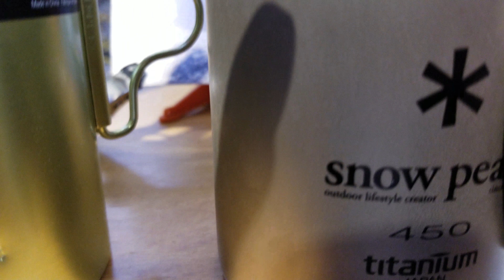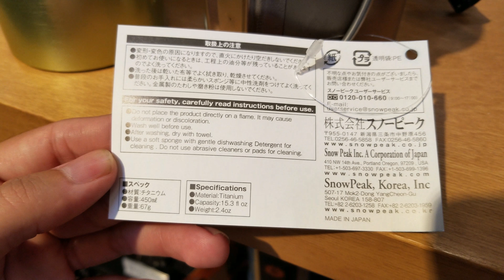GSI Outdoors Bugaboo Aluminum and Snow Peak Titanium cup differences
For anyone who wants some sensory reference between these two hiking cups. Both are very nice. The Snow Peak is around $30 and the GSI around $10 at REI as of the making of this video. Also, there is a purple color available for the GSI. Personally I'd go with the GSI because it's a better value, also because I have yet to find a significant advantage of Ti over Al for a hiking cup.